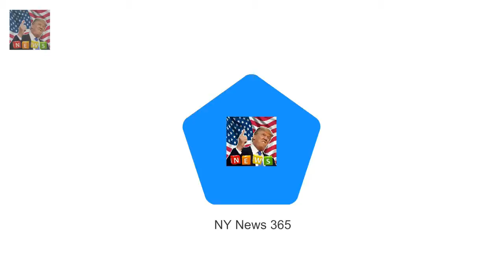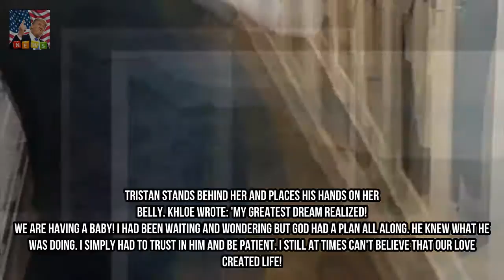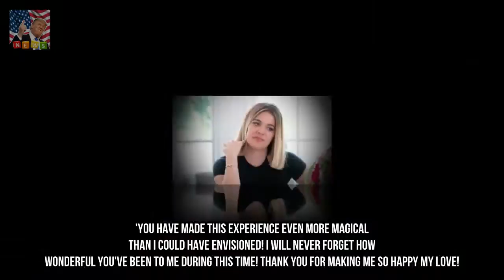Khloe Kardashian confirms well follow her pregnancy progress on KUWTK Breaking News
Khloe Kardashian has confirmed that well see her pregnancy progress on Keeping Up With The Kardashians. The reality beauty announced this week that shes expecting her first child with boyfriend Tristan Thompson. Her pregnancy was much speculated about and she was repeatedly pictured apparently hiding her bump behind handbags and under baggy clothes.

✅ The content of my videos is the purpose of entertainment. My video does not contain nudity or Breaking Newsually ex